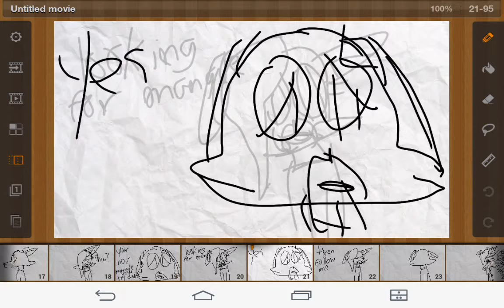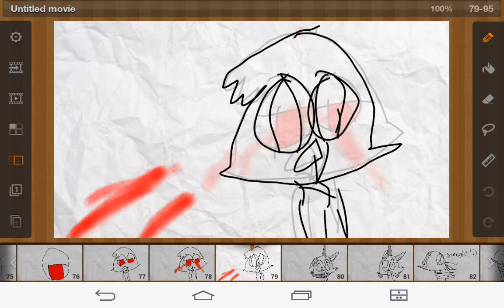Fnaf foxy x mangle